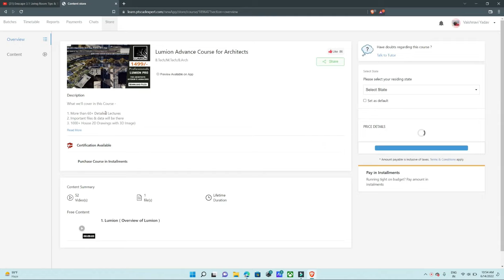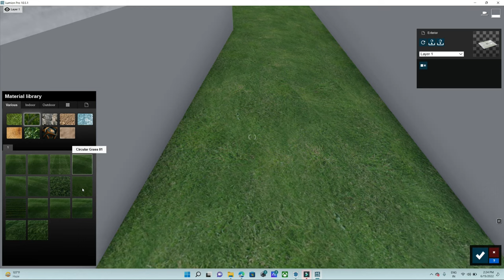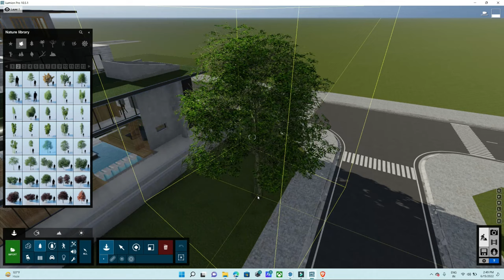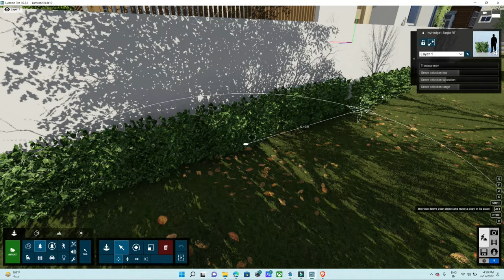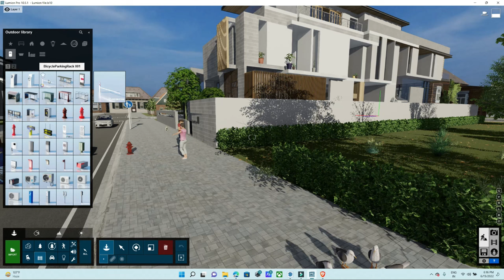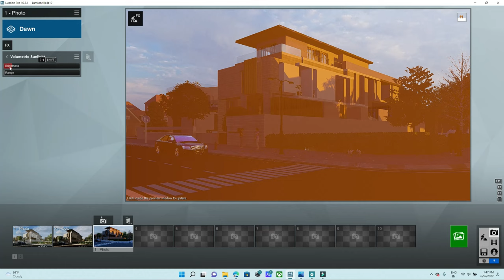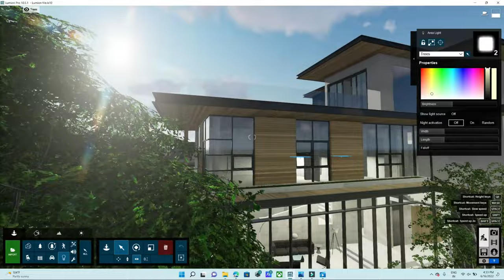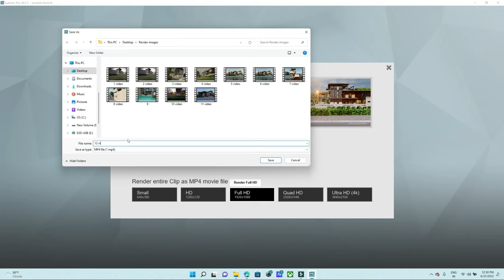Lumion tutorial for beginners | Complete Lumion in One Video🎯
Lumion's intuitive software with a rich content and material library makes rendering simple and efficient, elevating designs in a few easy steps, In this video we have tried to finish the complete software in one tutorial so if you like this video then don't forget to share & subscribe our channel...

Here is the App Link - Buy Course in Just Rs.1 Install our App Now